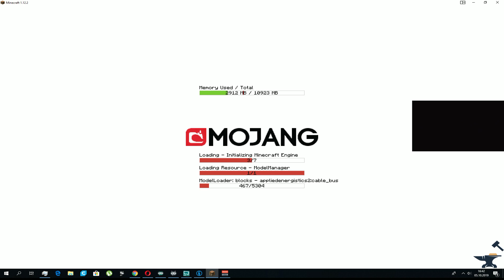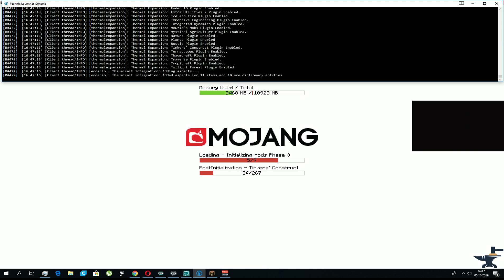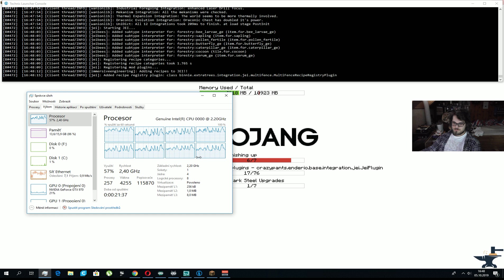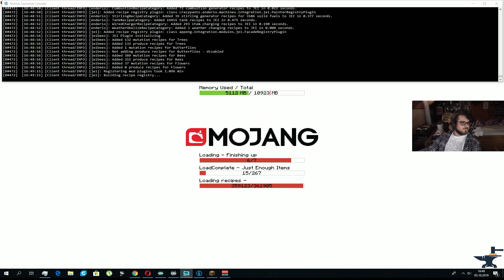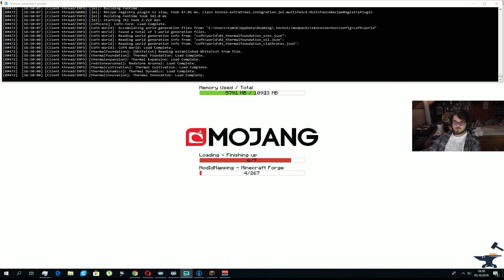Záznam streamu 5.10.2019 Minecraft part 2